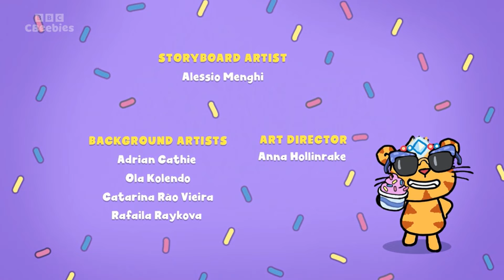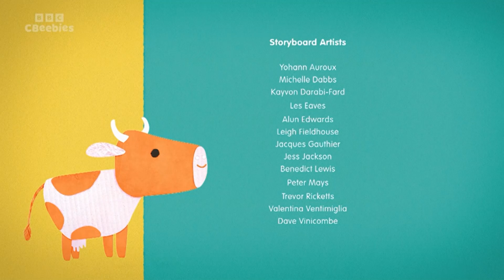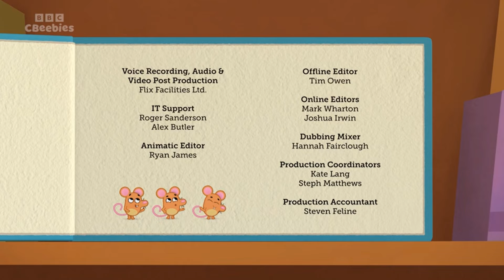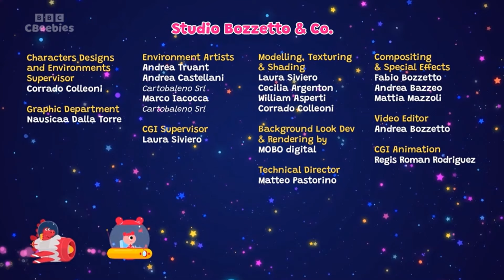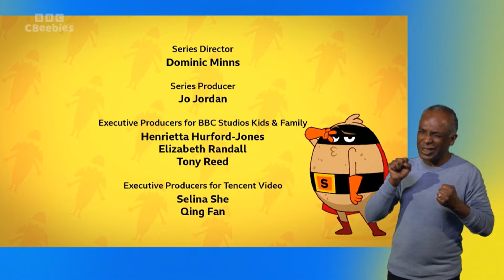CBeebies Continuity - 18th February 2024